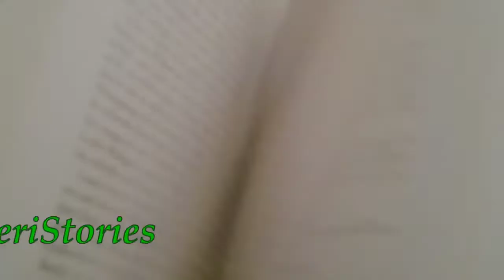buchRezension | All the Stars and Teeth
Wenn man in den ersten paar Kapiteln schon merkt, dass man zu einem Buch einfach ein Video machen muss... XD

Viel Spaß mit einer weiteren Buchrezension.

Erwänhte Bücher:
All the Stars ans Teeth - Grace, Adalyn
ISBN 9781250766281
(Owlcrate Edition)

Musik im Intro:
PIONEERS - Jason Shaw